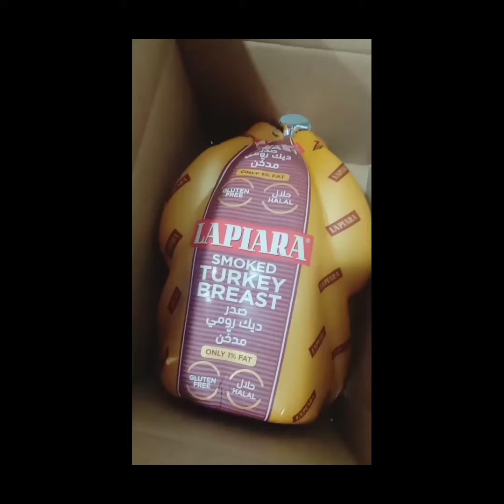Smoked Turkey Breast 😊🤗😍 yummy 😋